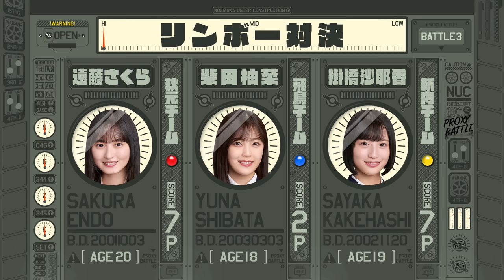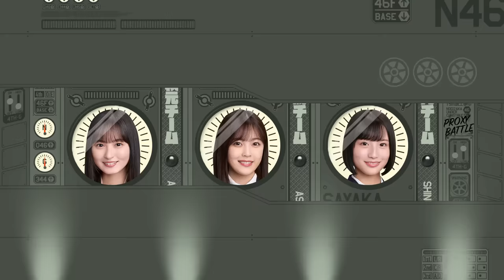【公式】「乃木坂工事中」# 344「後輩召喚！代理バトル 前編」2022.01.23 OA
今回の乃木坂工事中は「後輩召喚！代理バトル」！
先輩メンバーを3チームに分けて対決
ただし実際に戦うのは後輩である4期生メンバー！
対決ごとにどの4期生メンバーで戦わせるのか？
後輩の能力を見極めたチームが勝利へと近づくのだが果たして！？
様々な対決で先輩のために頑張る後輩たち！
思うように力が発揮できず泣き出してしまうメンバーも！
そしてまさかの能力にスタジオ騒然！
代理バトルの結末は！？

■【女子三人旅】全国「坂」がつく駅を巡るキャンペーン